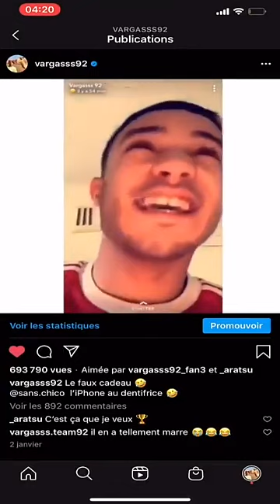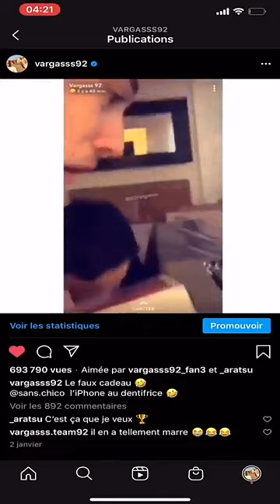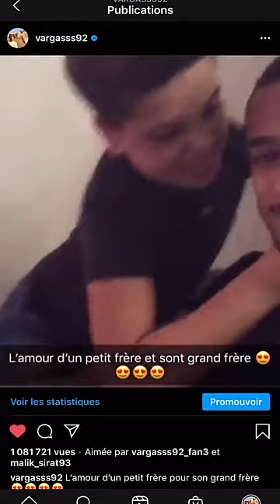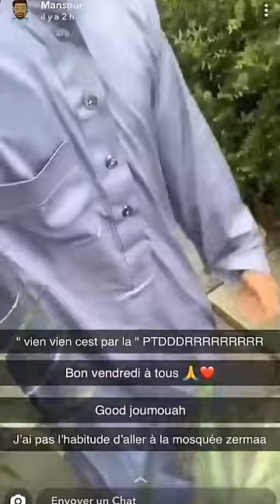VARGASS92 - 01 Décembre 2020